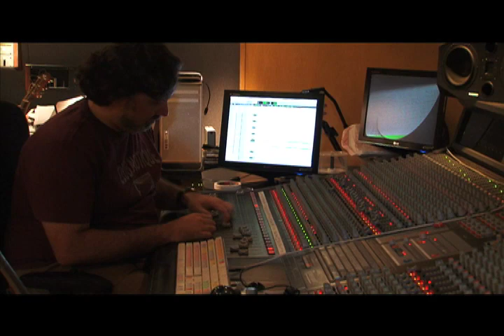Padre Fábio de Melo - Bastidores da gravação do novo álbum - parte 8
Acompanhe aqui no canal ) todas as etapas da gravação do novo álbum do Padre Fábio de Melo